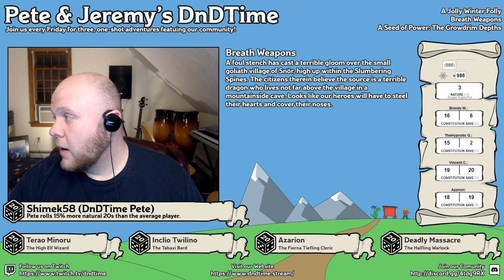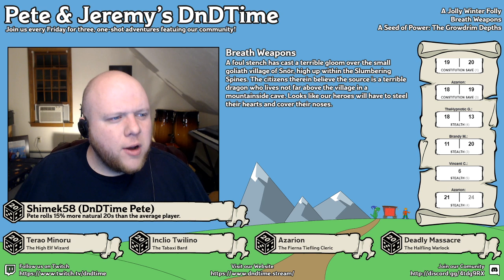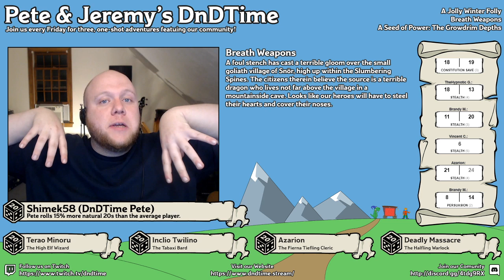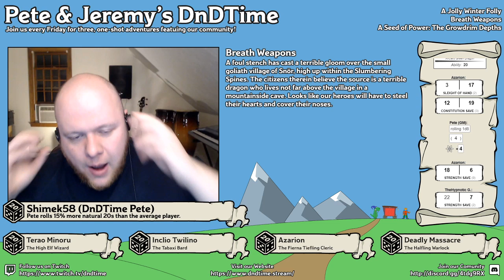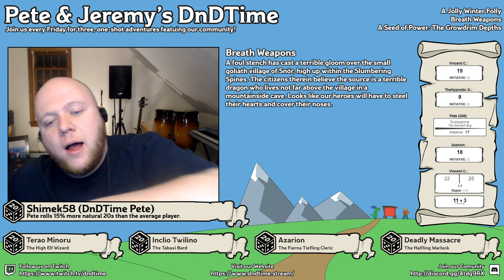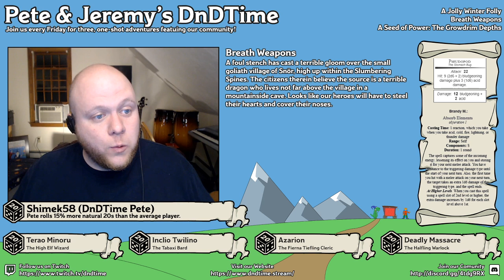DnDTime Ep. 128 - Breath Weapons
Join us for three, one-shot adventures featuring our viewers!

A foul stench has cast a terrible gloom over the small goliath village of Snör, high up within the Slumbering Spines. The citizens therein believe the source is a terrible dragon who lives not far above the village in a mountainside cave. Looks like our heroes will have to steel their hearts and cover their noses.

─ Cast ─ ─ ─ ─ ─ ─ ─ ─ ─ ─
★ Terao Minoru, The High Elf Wizard
★ Inclio Twilino, The Tabaxi Bard
★ Azarion, The Fierna Tiefling Cleric
★ Deadly Massacre, The Halfling Warlock

─ Music Attribution ─ ─ ─ ─ ─ ─ ─ ─ ─ ─
♫ Carmen, 'Habanera'
Composer: Georges Bizet — Performer: Nicolas Gasparini (Myuu)
♫ Carmen, 'Aragonaise'
Composer: Georges Bizet — Performer: Audioblocks